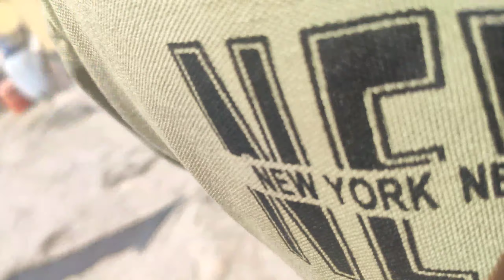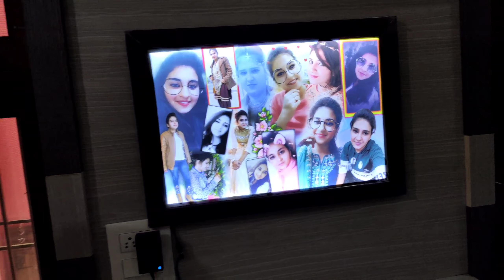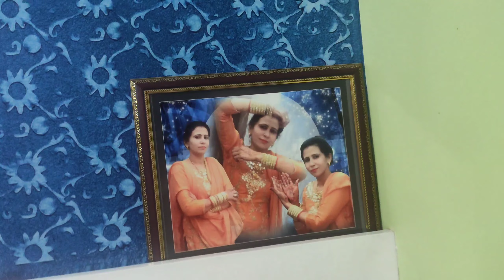क्या ये देखने के बाद आप मानोगे की भगवान है 😓 || Rohtak Vlog